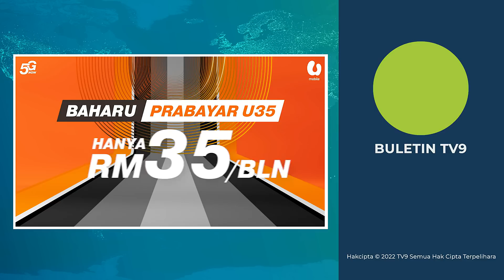Bertengkar Sebelum Dibunuh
Tidak berpuas hati akibat pertengkaran di sebuah pusat hiburan dipercayai punca pembunuhan seorang pemandu e-hailing yang dikaitkan dengan penahanan lapan pegawai dan anggota polis di Tawau, Sabah, kelmarin.

Lapor akhbar Harian Metro sumber memaklumkan, salah seorang suspek wanita sebelum itu terbabit dalam pertengkaran bersama mangsa, lelaki bergelar Datuk dan beberapa individu lain di sebuah pub pada awal Januari lalu.